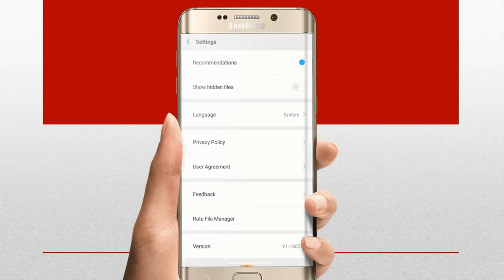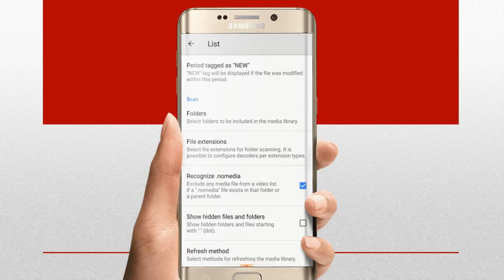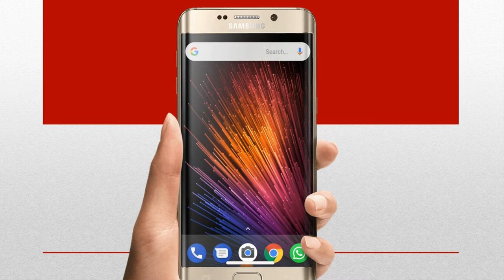How to save whatsapp status video || two methods without any app || by Technical Psy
in this video i gonna tel you about how to download whatsapp status easily